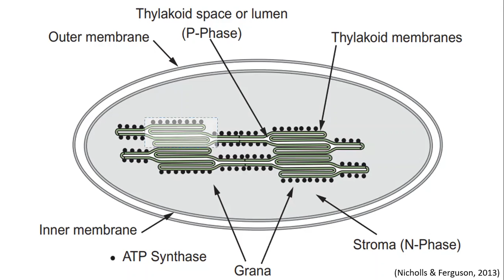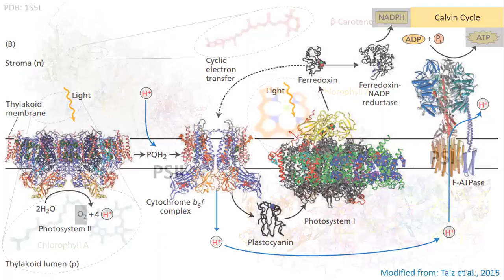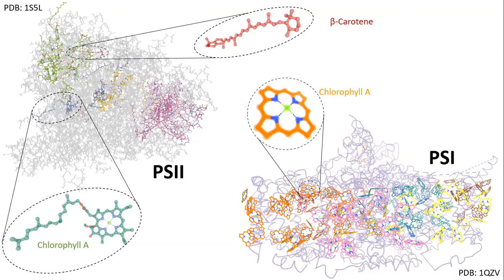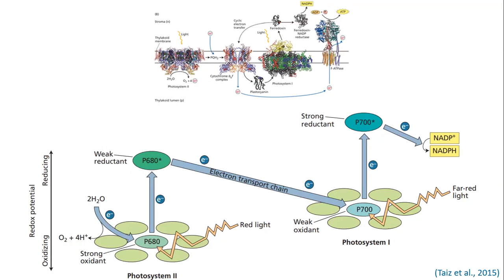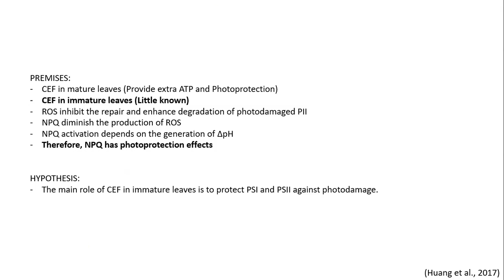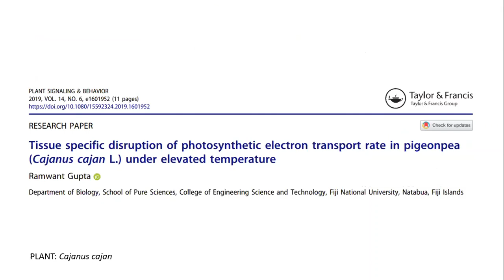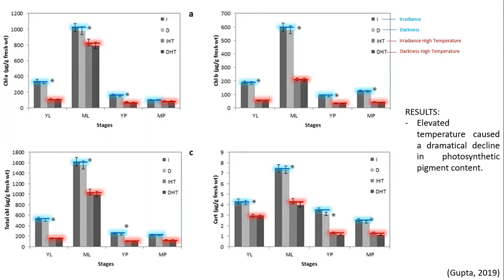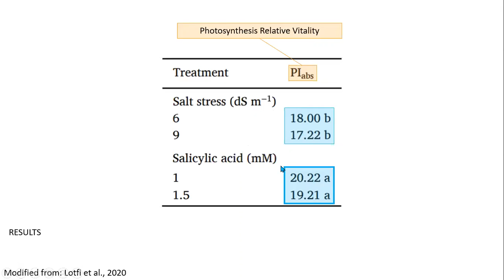ASPECTOS FOTOSINTETICOS ESTUDIADOS EN FABACEAE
Images used in this video belong to the specified references. No images here belong to me. Access to articles was provided by Universidad Nacional Autónoma de México (UNAM). Education is the sole purpose of this video.

Summary.
Studies made on Fabaceae plants show that:
- Cyclic Electron Flow (CEF) mainly functions for Photoprotection in immature leaves. (2017)
- Cyclic electron Flow (CEF) mainly functions for ATP production in mature leaves. (2017)
- Hight temperature diminishes content of photosynthetic pigments. (2019)
- Salicylic acid (1 mM +) addition to salt stressed plants increases Photosystem II (PSII) efficiency by increasing stomatal conductivity. (2020)

REFERENCES
- Gupta, R. (2019). Tissue specific disruption of photosynthetic electron transport rate in pigeonpea (Cajanus cajan L.) under elevated temperature. Plants Signaling & Behavior 14(6).
- Huang, W., Yang, Y-J., & Zhang, S-B. (2017). Specific roles of cyclic electron flow around photosystem I in photosynthetic regulation in immature and mature leaves. Journal of Plant Physiology 209: 76-83.
- Lotfi, R., Ghassemi-Golezani, K., & Pessarakli, M. (2020). Salicylic acid regulates photosynthetic electron transfer and stomatal conductance of mung bean (Vigna radiata L.) under salinity stress. Biocatalysis and Agricultural Biotechnology 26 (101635).
- Nicholls, D.G., & Ferguson, S.J. (2013). Bioenergetics 4. Academic Press
- Taiz, L., zeiger, E., Møller, I.M., & Murphy, A. (2015). Plant Physiology and Development (6th ed.). Sinauer Associates